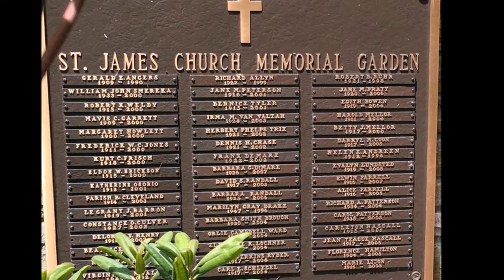St. James Church, Grosse Ile, Michigan, Memorial Garden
The beautiful flowers and plantings in the Memorial Garden of St. James Episcopal Church, Grosse Ile, Michigan. Music: "The Peace may be Exchanged", by Dan Locklair from the Suite, "Rubrics".  St. James organ played by Daniel John Susan.